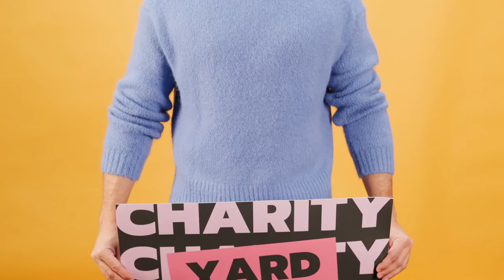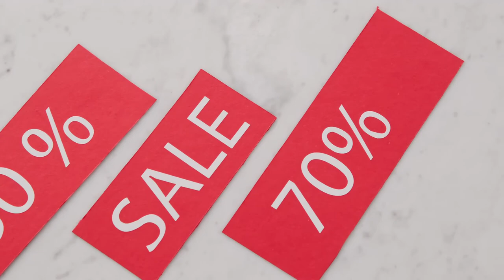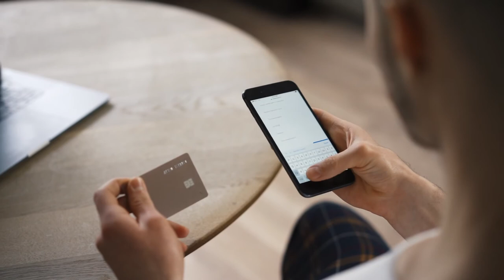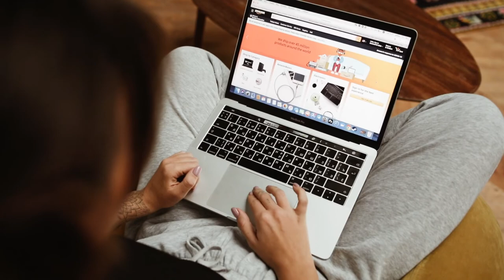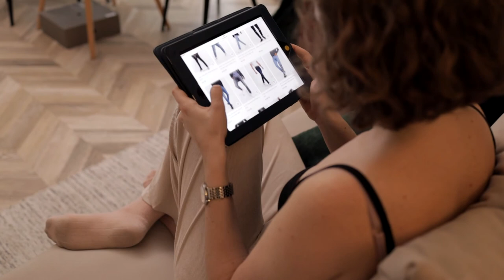Top 100 Online Shopping Free Stock Videos - Online Shopping Stock Footages - Online Shopping Videos